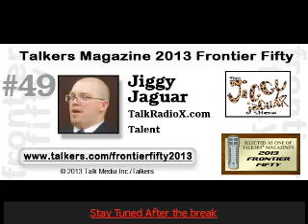JJTV4: Gayl Murphy on Oscar 2014